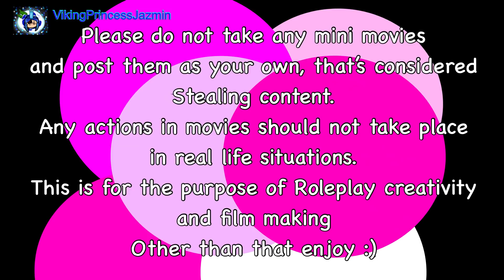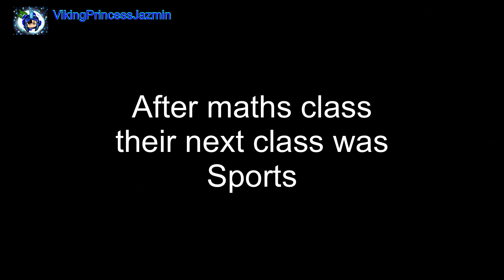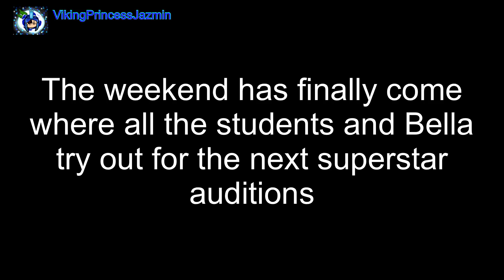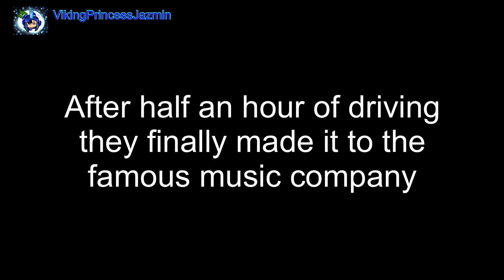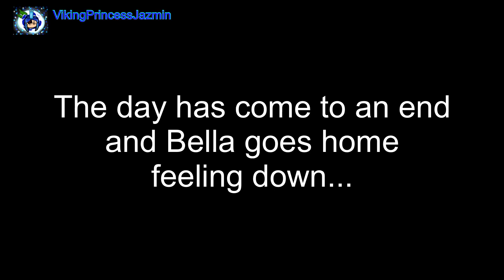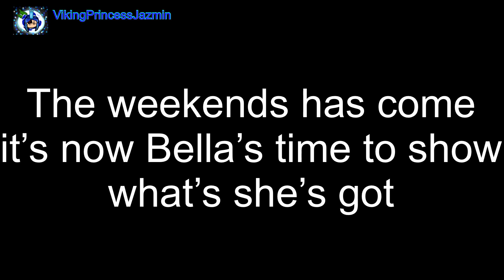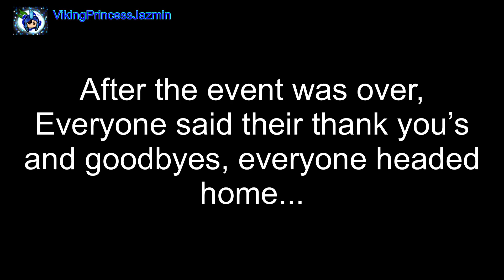🌸”Suddenly A Star”~Roblox Mini Movie (ADOPT ME Roleplay) PART 2🌸VikingPrincessJazmin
Hey guys!

Grab your family, friends and don’t forget your snacks!
You are in for another episode of suddenly a Star.